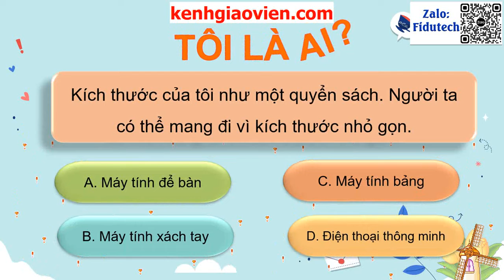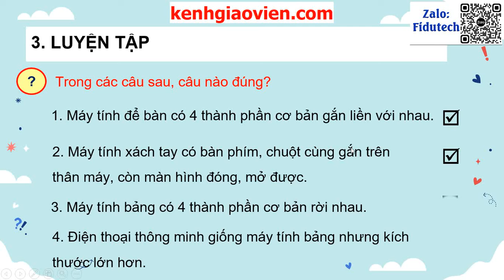Giáo án powerpoint CĐA1 - Bài 2: Những máy tính thông dụng | GA điện tử tin học 3 cánh diều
Phía trên là giáo án Powerpoint hay còn gọi là giáo án điện tử, giáo án trình chiếu Chủ đề A1 - Bài 2: Những máy tính thông dụng | Sách tin học 3 cánh diều. Giáo án được làm với phong cách: hiện đại, đẹp mắt để tạo sự hứng thú cho học sinh.